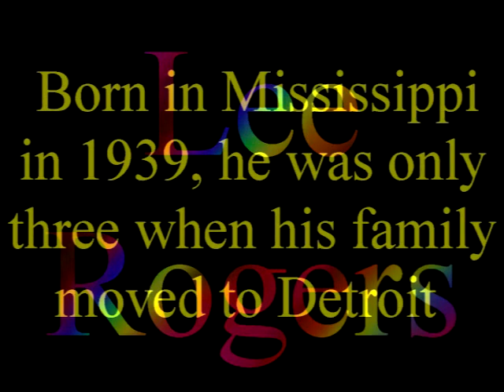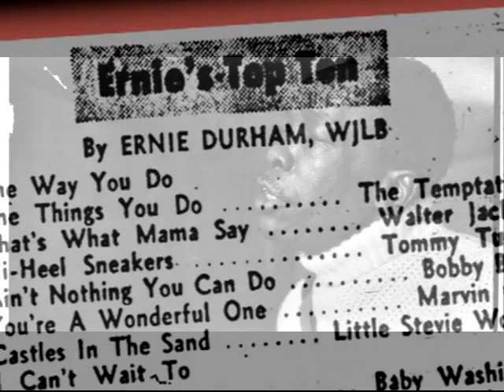Jack The Playboy LEE ROGERS Video Steven Bogarat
Lee Rogers
Real Name:
Rogers Lee Craton
Profile:
American soul singer and songwriter from Detroit, Michigan. Best known for his single 'I Want You To Have Everything' which peaked at No. 17 on the R&B charts in 1965. co-founded the Detroit soul label Gold Top Records
Born in Mississippi in 1939, he was only three when his family moved to Detroit and had a typical upbringing of singing in church and doo-wopping on street corners. With a voice akin to Marvin Gaye's and some early recordings that are easily mistaken for Tamla hits, it's tempting to say Lee was an audio-facsimile of Motown's pin-up. But he wasn't, and when interviewed by Goldmine magazine (April 1985) he reminisced about the similarities between his and Marvin's early 45s:
 "We had been good friends since 1962 or so, after Harvey Fuqua brought Gaye to Detroit. We used to sit around and talk; we'd laugh about it because we were such good friends. Do you remember his first record on Tamla, "Mr. Sandman"? It came out about the same time I had "Troubles" and it didn't do nothing in Detroit: it was just a record. We would do record hops for Ernie Durham of WJLB - who was the first black DJ to come through with that wham-bam style. Marvin would watch me when we did the shows - he saw that I had something going with the kids with that beat - and Mickey Stevenson got aware of that."